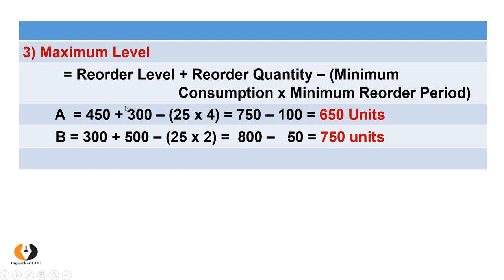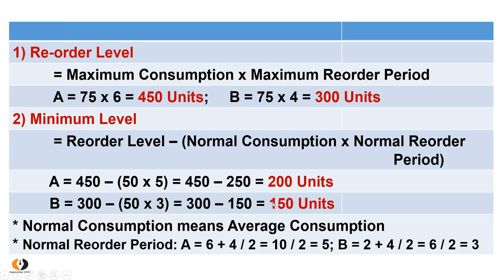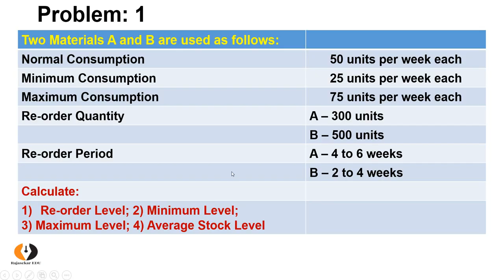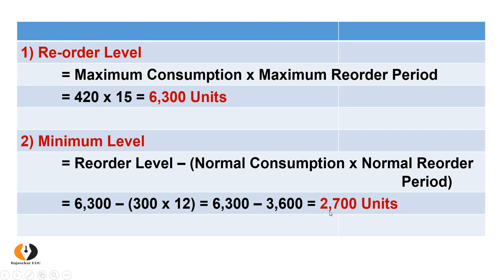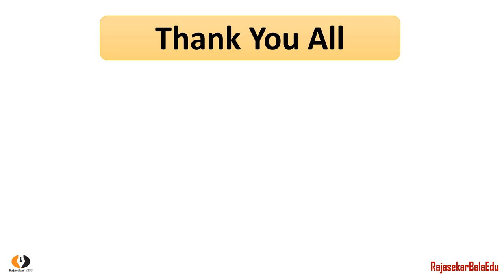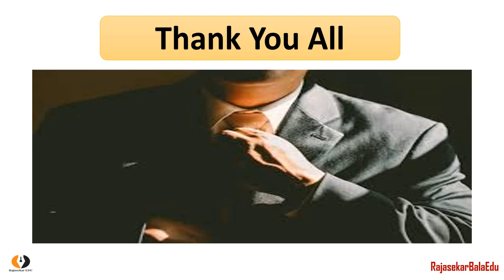Cost Accounting | Video-32 | Stock Levels | 2 Problems with Solution in Stock Levels |Formula |Tamil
2 Problems with Solution in  Stock Levels | Cost Accounting | Video-32 | Formula Application | Tamil